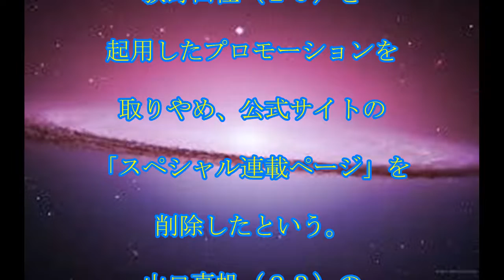Heather 謝罪,ＮＧＴ,荻野由佳を,モデル起用の,プロモーション,中止,話題,動画